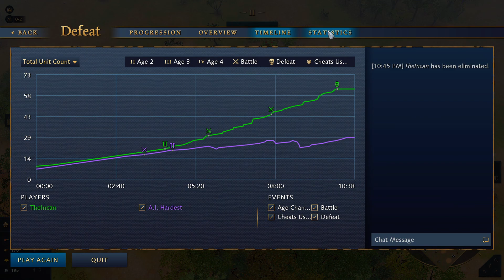Age of Empires 4- Season 7- Mangudai Rush Build Order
aoe 4 season 7 Mangudai Rush Build Order. all comments and critiscm welcome :)